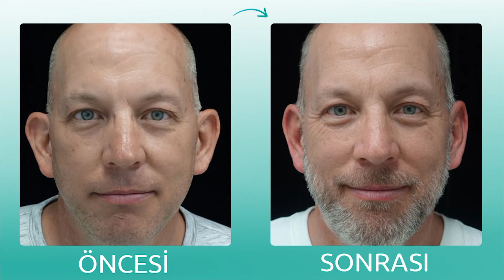Kepçe Kulak Ameliyatı Nedir? Nasıl Yapılır?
Kepçe kulak ameliyatı nasıl yapılır? Nedir? Kimlere uygulanır?